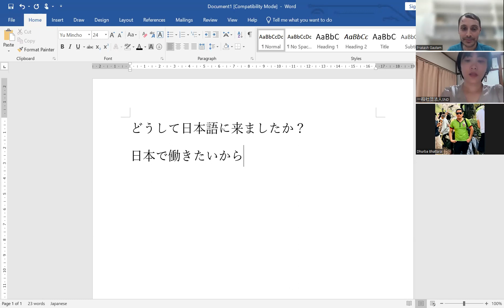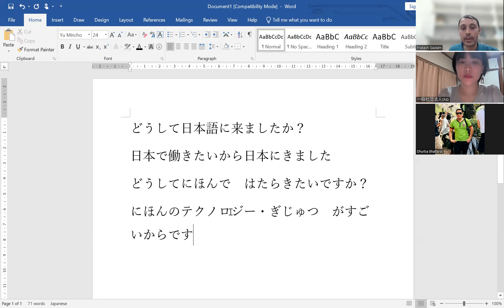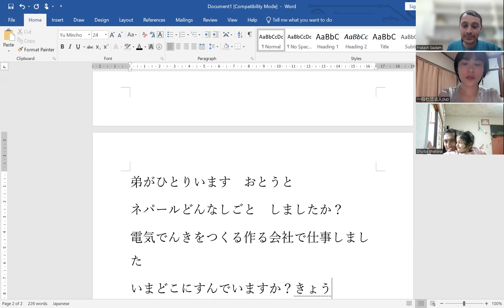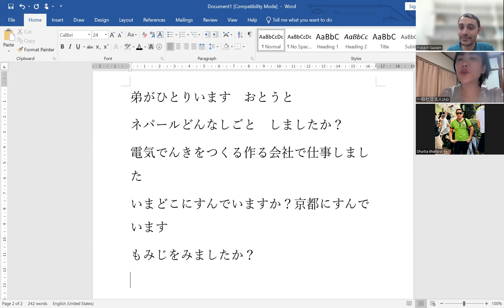日本語練習交流